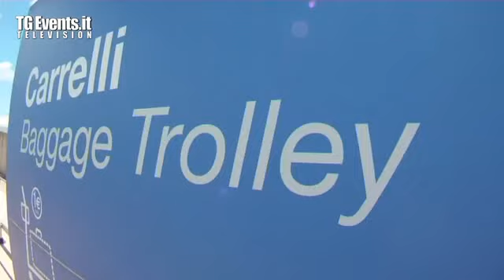Premio leggio d'oro 2011